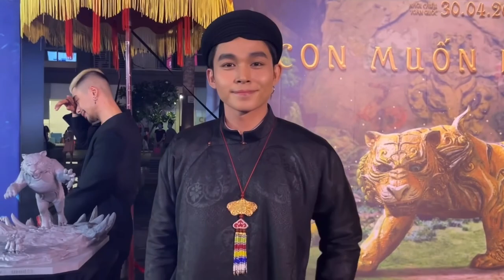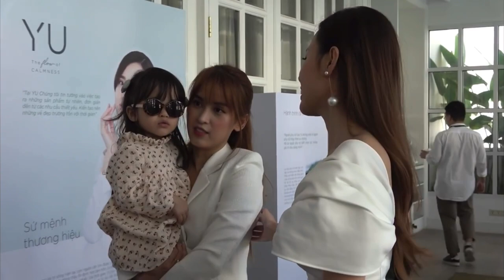Gil Lê, Jun Phạm và dàn sao Việt siêu dễ thương khi vừa đi sự kiện vừa phải giữ trẻ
Gil Lê, Jun Phạm, Thanh Thuý - Đức Thịnh, Tú Vi, Lý Hải - Minh Hà... và những tình huống dễ thương khi đi sự kiện!!!